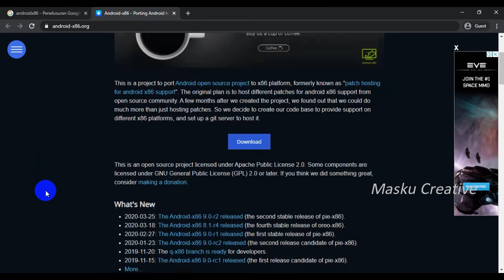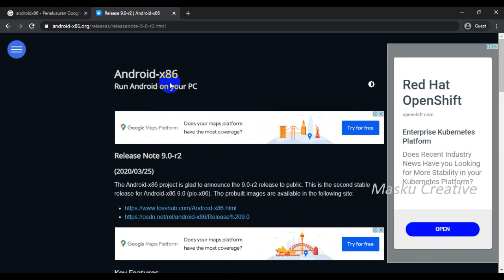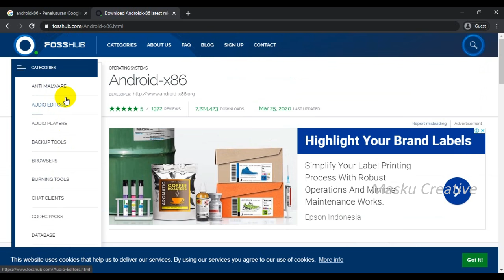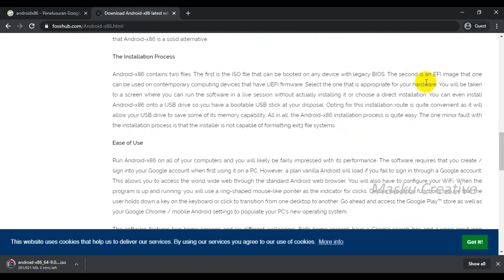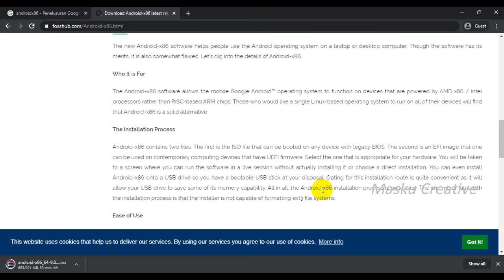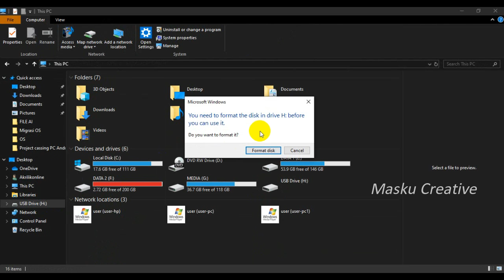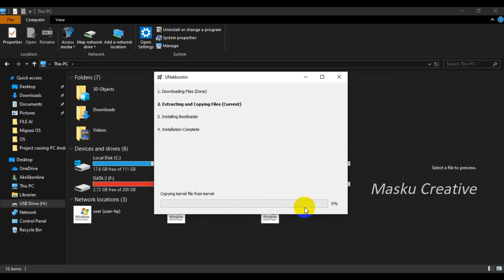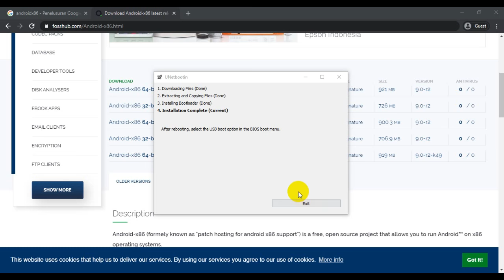Cara Install Android di PC Tanpa Emulator Ubah Komputer Jadul Jadi Android PC Ringan |Android-x86 #1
Masku Creative

Pada Video Kali ini saya akan menunjukan cara instalasi OS android ke PC/Komputer menggunakan OS android-x86.
Video ini seri kesatu yanng membahas cara download dan membuat usb bootable menggunakan software unetbootin dari beberapa seri berikutnya.

Ikuti terus serinya supaya tidak ketinggalan langkah2 instalasinya sampai bisa digunakan.

Jika ada yanng ingin ditanyakan silahkan tulis dikolom komentar.

Terimakasih